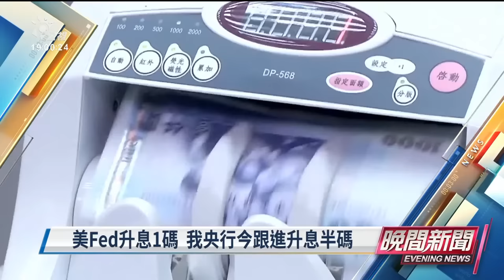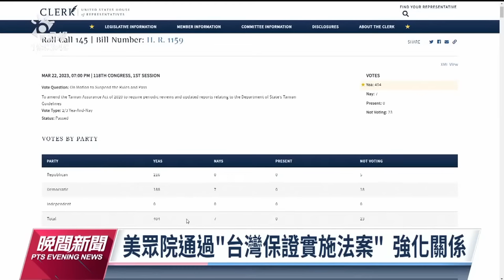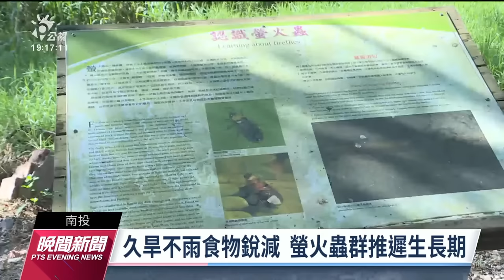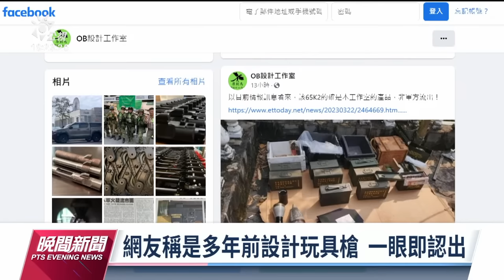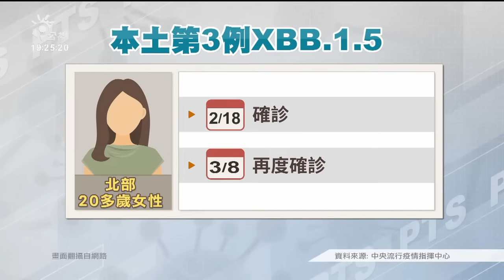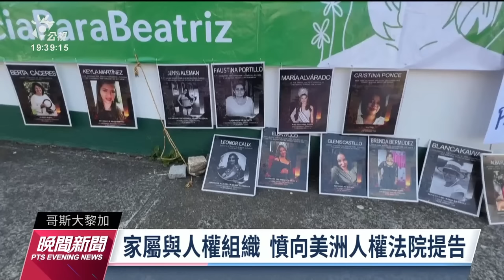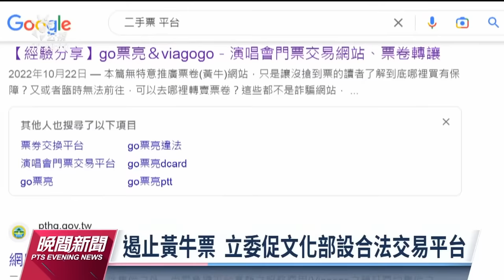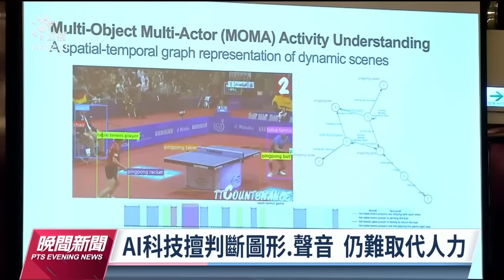20230323 公視晚間新聞 完整版｜東非狒狒平鎮民宅出沒 圍捕仍遭脫逃